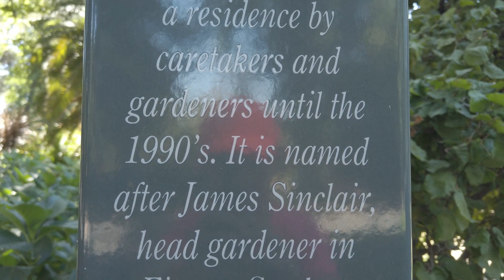Melbourne 4K - Walking Around The Fitzroy Gardens | Cook's Cottage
The Fitzroy Gardens are 26 hectares located on the southeastern edge of the Melbourne Central Business District in East Melbourne, Victoria, Australia. The gardens are bounded by Clarendon Street, Albert Street, Lansdowne Street, and Wellington Parade with the Treasury Gardens across Lansdowne street to the west.
Cooks' Cottage, previously known as Captain Cook's Cottage, is located in the Fitzroy Gardens, Melbourne, Australia. The cottage was constructed in 1755 in the English village of Great Ayton, North Yorkshire, by the parents of Captain James Cook, James and Grace Cook, and was brought to Melbourne in 1934 by Sir Russell Grimwade. It is a point of conjecture among historians whether James Cook, the famous navigator, ever lived in the house, but almost certainly he visited his parents at the house.
THIS WAS COPIED OFF WIKIPEDIA